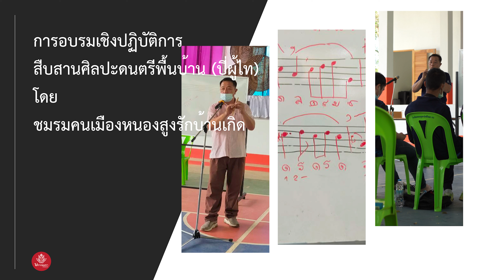โครงการอบรมเชิงปฏิบัติการ สืบสานศิลปะดนตรีพื้นบ้าน (ปี่ผู้ไท) โดยชมรมคนเมืองหนองสูง รักบ้านเกิด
โครงการอบรมเชิงปฏิบัติการ สืบสานศิลปะดนตรีพื้นบ้าน (ปี่ผู้ไท) โดย ชมรมคนเมืองหนองสูง รักบ้านเกิด ระหว่างวันที่ ๑๙ - ๒๐ มีนาคม ๒๕๖๕ ณ อาคารโดม โรงเรียนหนองสูงสามัคคีวิทยา อำเภอหนองสูง จังหวัดมุกดาหาร มี ดร.สัญชัย ด้วงบุ้ง อาจารย์ประจำสาขาดนตรีตะวันตก วิทยาลัยดุริยางคศิลป์ มหาวิทยาลัยมหาสารคาม เป็นวิทยากร มีผู้สนใจเข้าร่วมอบรม จำนวน ๓๐ คน